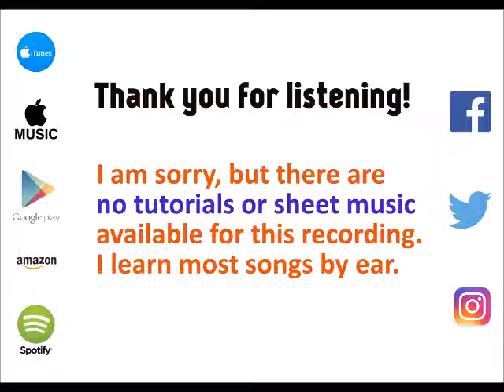Ease On Down the Road - Michael Jackson [cover by Molotov Cocktail Piano]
MCP plays Ease On Down the Road" by Michael Jackson, from the album "MCP Performs the Greatest Hits of Michael Jackson, Vol. 2" - available on iTunes & Apple Music Google Play , Spotify (spoti.fi/2cs7ufI) and Amazon (amzn.to/2cREAnk).